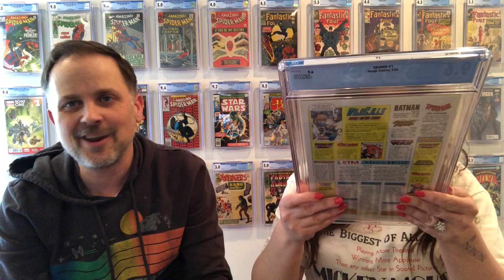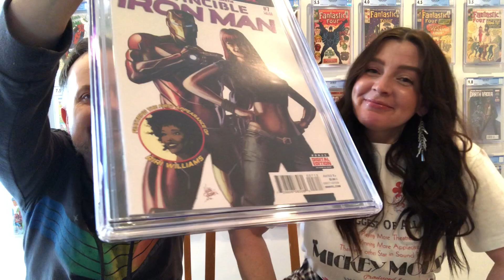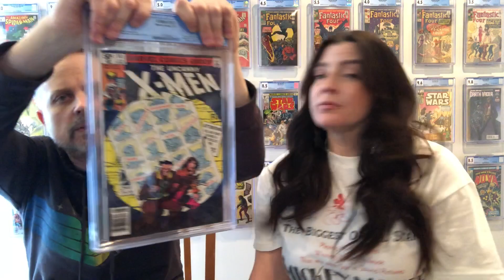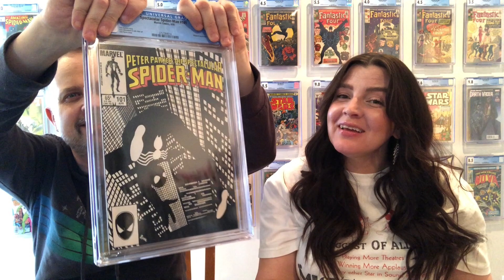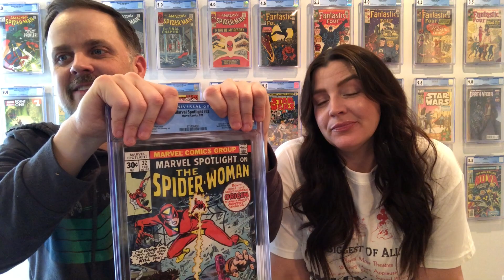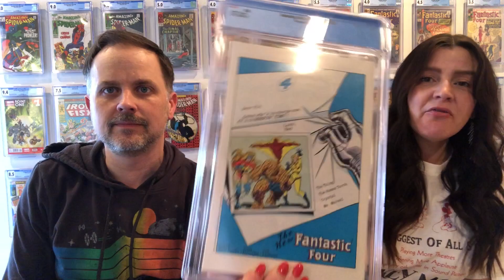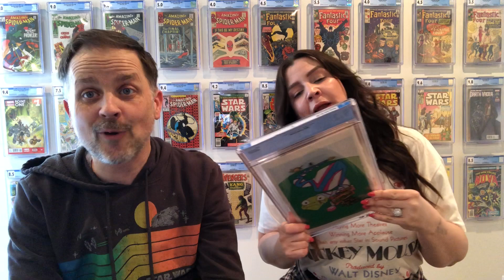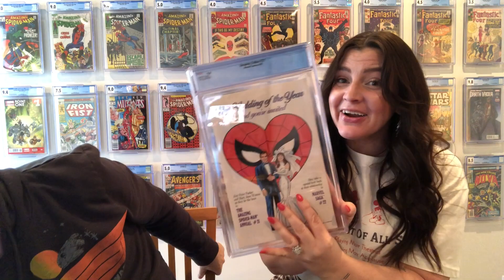CGC Unboxing - First in New Lair- 25 Comic Book Modern Submission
A huge 25 Book CGC Submission. Modern keys including X-Men, Batman, Star Wars and Spider-Man Keys. It’s our first in our new Dork Lair! See what grades we get!

Drew - @thedorkerys
Lady Dorkery - @faraleigh